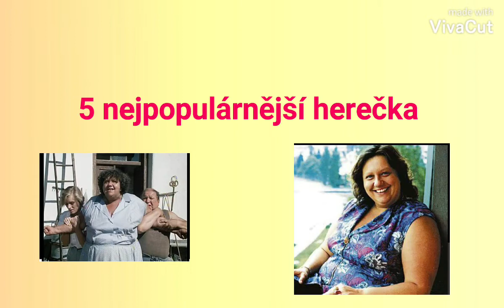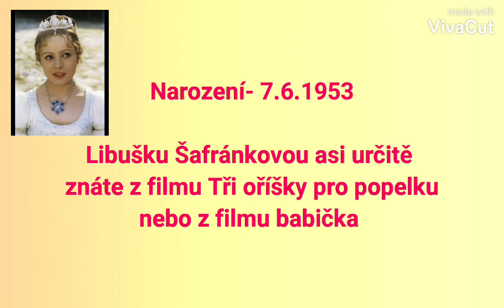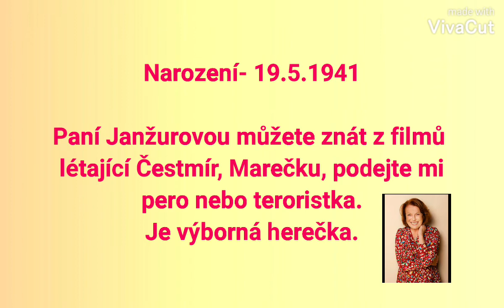10 nejpopulárnějších hereček #2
Krásné středeční ráno!

Vítejte u druhého dílu série Kultura.
V dnešním videu Vám představíme 10 nejpopulárnějších hereček. Jsou to kvalitní a známé herečky, které určitě znáte. A pokud ne, tak se s nimi seznámíte ve videu, ale i tak se určitě podívejte na nějaké filmy, kde hráli (ve videu naleznete).
Možná máte (nebo spíše určitě máte) jiné oblíbené herečky, tak se s nimi podělte v komentářích, ale toto jsou populární herečky, které byste měli zároveň znát.
Jaká je Vaše oblíbená herečka? Jakou herečku z videa máte nejraději? Pište do komentářů.
Doufáme, že Vás toto video bude bavit.

Herečky ve videu:
Eva Holubová
Květa Fialová
Jana Brejchová
Jiřina Jirásková
Stella Zázvorková
Helena Růžičková
Ana Geislerová
Libuše Šafránková
Jiřina Bohdalová
Iva Janžurová

Lístky na jednotlivé hry si můžete koupit zde (nyní nejsou (kvůli situaci) dostupné)

Sledujte nás na instagramu, kam přidáváme různé fotografie a informace (nyní hlavně ze světa on line)

A nezapomeňte, máme Vás MOC rádi.
Vaše Divadlo Pokojík ♥